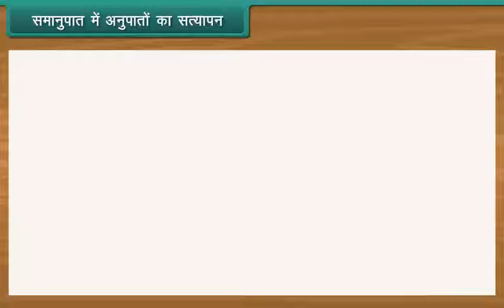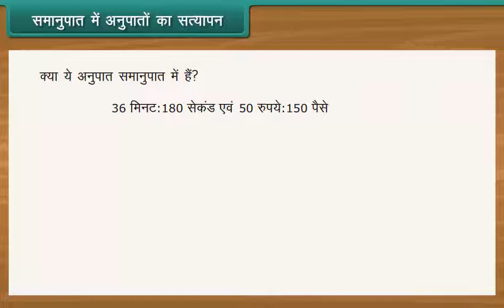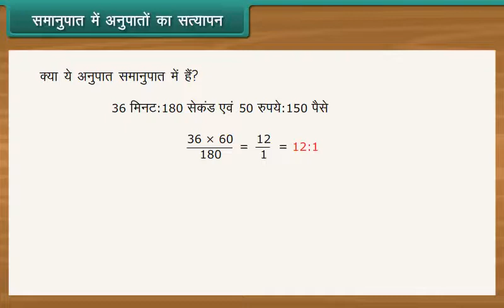समानुपात में अनुपातों का सत्यापन/Verification of Ratios in Proportion